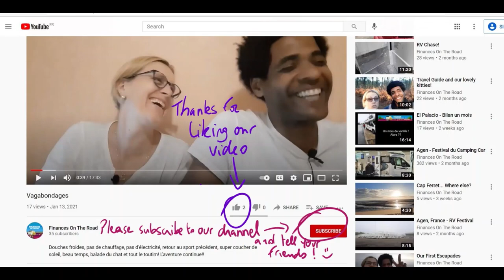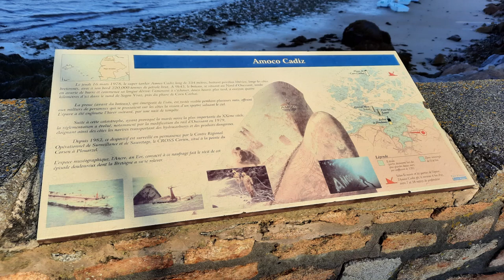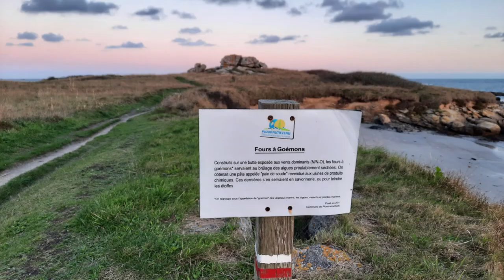Cinq minutes à Ploudalmézeau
Ça aurait mérité plus de temps, parce que c'était très beau, mais ces cinq minutes vous donneront envie d'y aller faire un tour. En tout cas, on espère !

It would have deserved more time, because it was very beautiful, but those five minutes will make you want to go and visit. In any case, we hope!